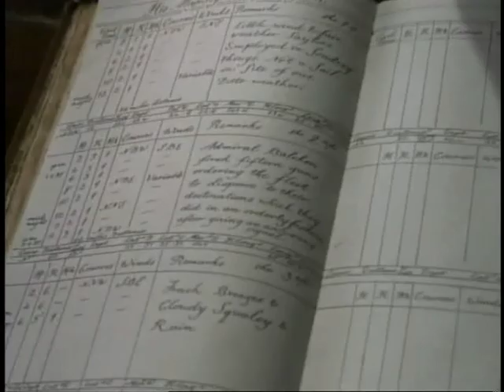Longitude (7 of 21)